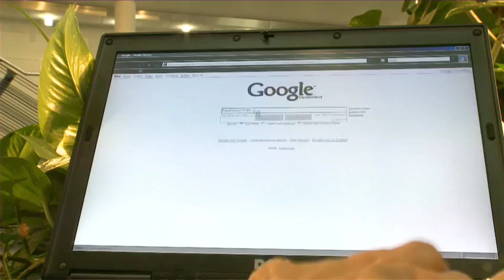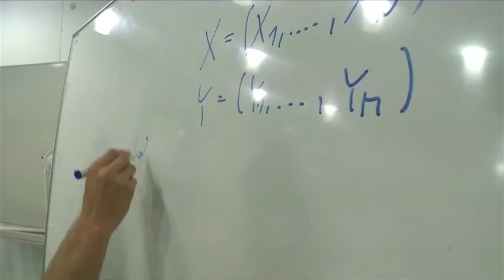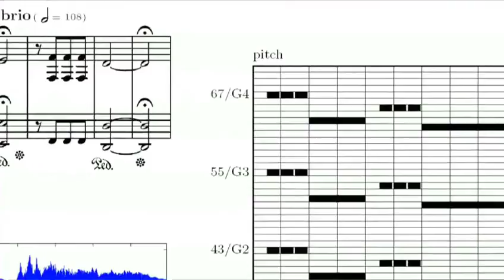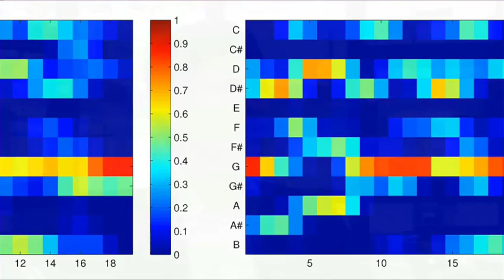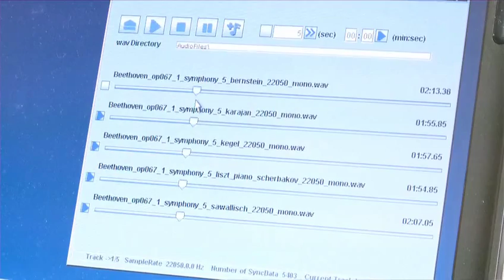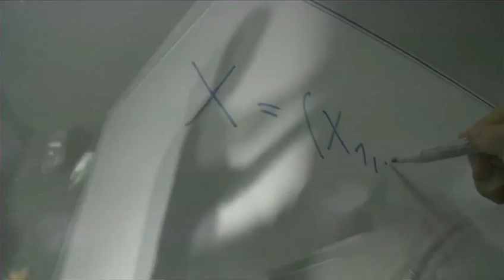Cluster Of Excellence MMCI - Meinard Müller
Meinard Müller studied mathematics and computer science at Bonn University, Germany, where he received both a Master's degree in mathematics and his PhD in computer science in the year 1997 and 2001, respectively. In 2002/2003, he conducted postdoctoral research in combinatorics at the Mathematical Department of Keio University, Japan. Meinard Müller was a doctoral fellow of the German National Academic Foundation and received several research grants, including a grant from the German Academic Exchange Service (DAAD), a Japanese Government (MEXT) Scholarship, as well as a JSPS-Postdoctoral Fellowship.

In 2007, he obtained his Habilitation in the field of multimedia retrieval. His Habilitation thesis appeared as Springer monograph titled Information Retrieval for Music and Motion. Currently, Meinard Müller is a member of the Saarland University and the Max-Planck- Institut für Informatik. He works as a senior researcher within the Cluster of Excellence Multimodal Computing and Interaction leading the research group Multimedia Retrieval & Music Processing. His recent research interests include content-based multimedia retrieval, audio signal processing, music processing, music information retrieval, and motion processing.